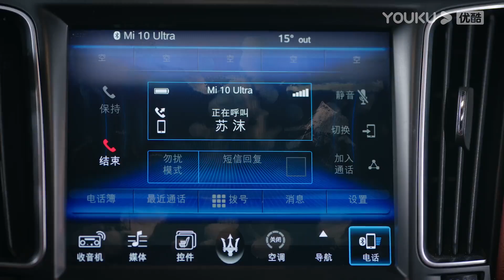ENGSUB 太卑鄙了！尚淳故意陷害苏沫，还借机威胁王居安！【繁华似锦 The Outsider】精彩看点 | 张雨绮/高伟光 | 都市爱情片 | 优酷华语剧场